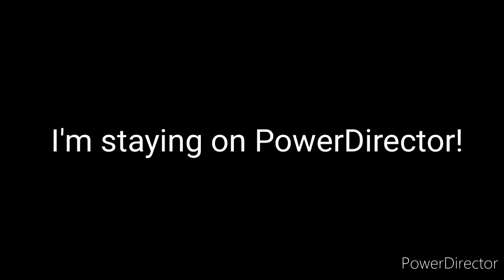7,500 views special